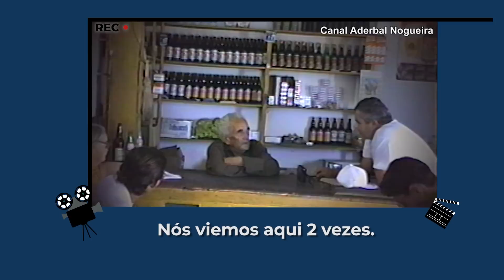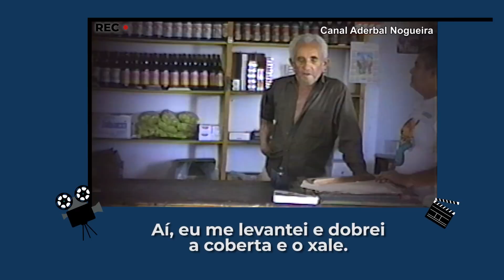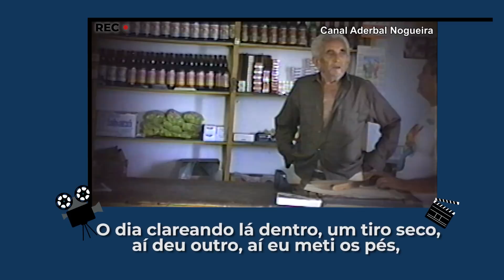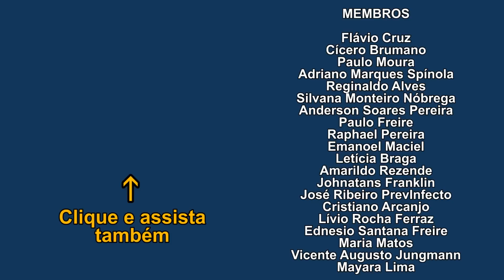Encontro com Candeeiro em 1995 - parte 2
Segunda parte da excursão com componentes da SBEC capitaneada por Paulo Gastão, Kydelmir Dantas, Gutemberg Costa e Filemon Pimenta, em 1995.
Esse registro foi feito por Paulo Gastão na Bodega de Seu Né, o ex-cangaceiro Candeeiro, que pertenceu ao bando de Lampião, em Guanumbi, Buíque - PE. O som não está muito bom, mas o vídeo está todo legendado.